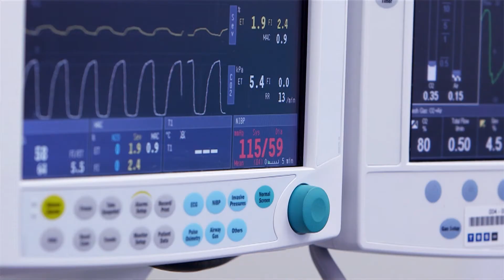Testimonial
A testimonial - Gavin Jennings, Shoulder Surgeon.